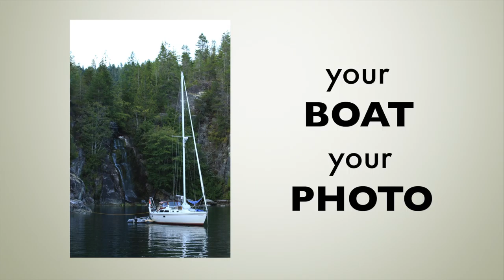Boat Photo to Oil Painting - Pacific NW Boater TESTED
Turn a favorite photo of your boat into a beautiful work of art! Perfect for a wall in your home or office (so you can daydream about your boat anytime!). Makes a wonderful gift for the captain in your life.

Simply choose a size, complete the purchase and reply to the confirmation email with a good vertical or horizontal hi-res image of your boat attached. We will create a masterpiece worthy of framing! Our digital artist will do some basic touch up of your photo (turn the sky blue, eliminate blemishes, etc.) and transform the image into digital art. The final piece will be printed on heavyweight canvas laminated to MDF board. Frame not included.